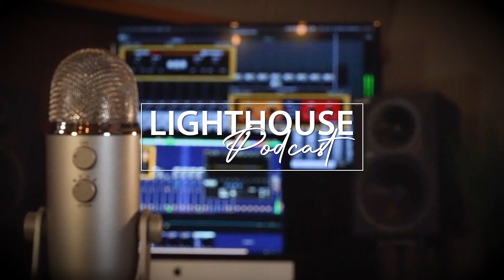Lighthouse Podcasts - 4/06/2023 - Thursday Morning Manna with Jeff Glenn